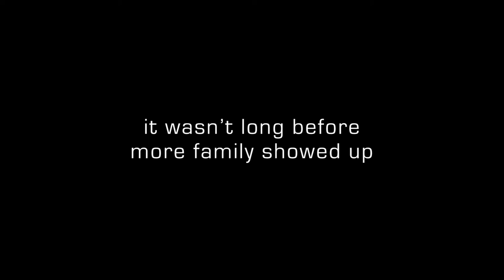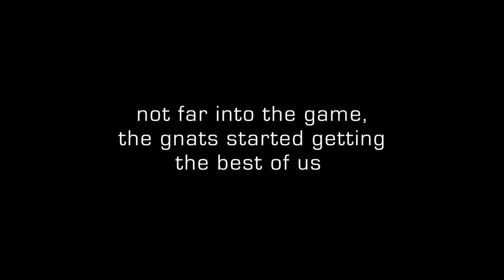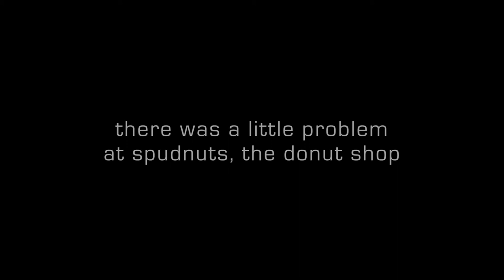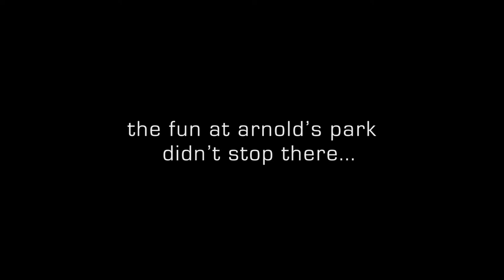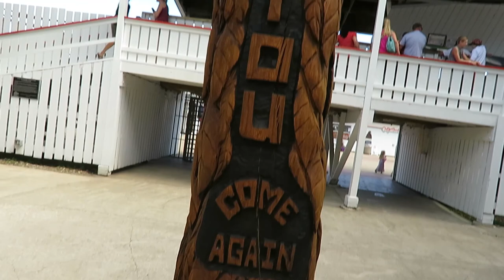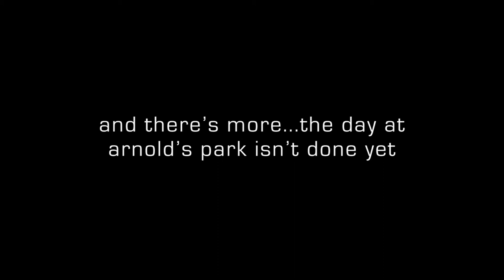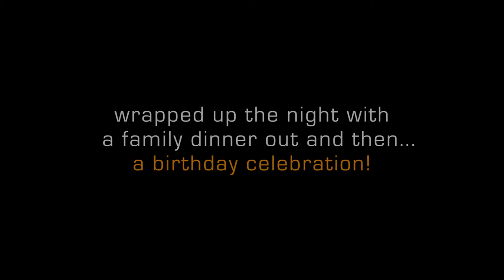Sutter Family Vacation, Okoboji 2016 - Corvette Show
Every year the Wells/Sutter family spends time on vacation in Lake Okoboji. We've been doing it so long now, that it's more than a vacation -- it's tradition. Every year goes by faster and faster, so we decided it was finally time to record some of our traditions (and antics) on video as a memory that we can share with other generations in our family who follow along behind us. Here is part one of the Okoboji 2016 getaway!